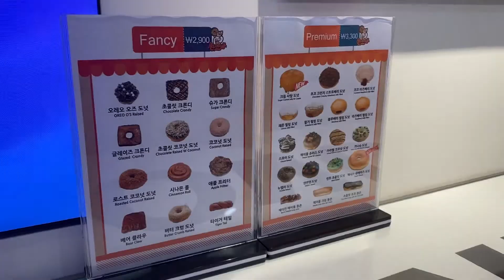랜디스 도넛 먹방 리뷰 | 먹는 거에 진심인 동생이 하는 솔직한 맛평가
안녕하세요 ! 안세빵빠레예요 ㅎㅎ
개인 사정이 있어서 영상을 또 바로 올립니다 !
(좋으시지 않나요? 후훗 ㅎㅎ)
맛있게 시청해주세요 :)
(음악 리스트)
김재영-FUNNY